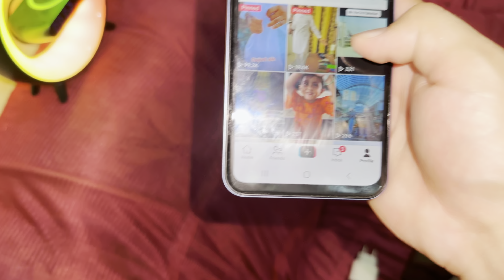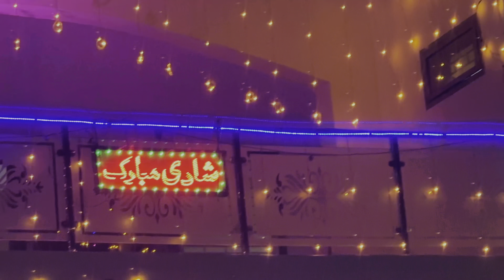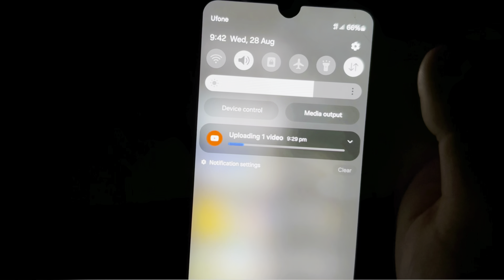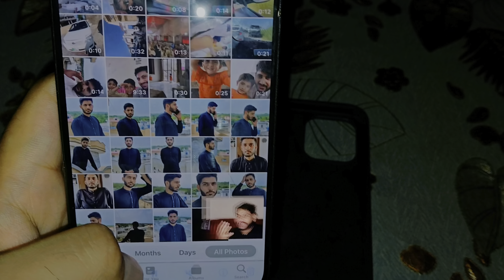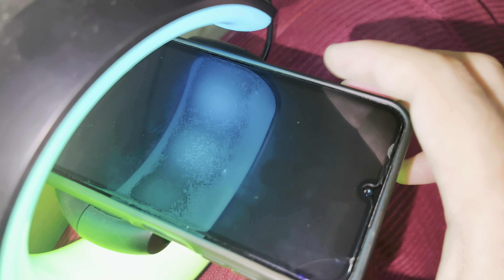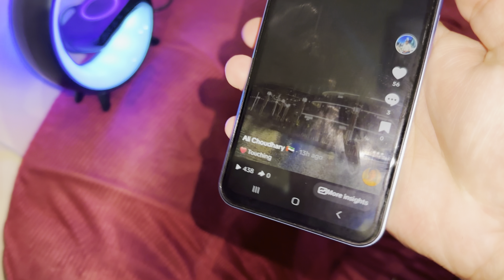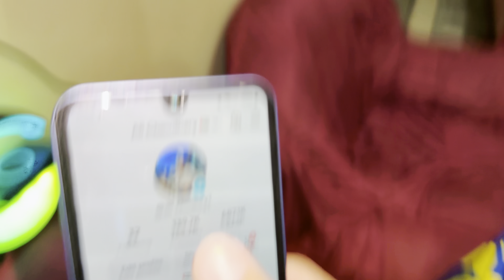New Mobile Ly Liya 😍 | Shadi Vlog